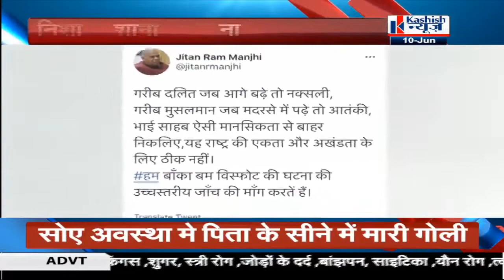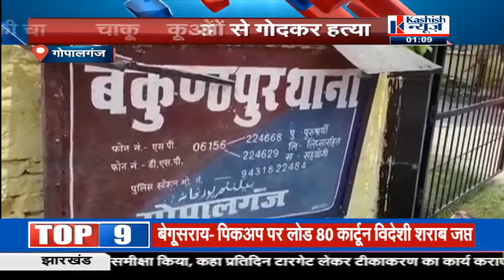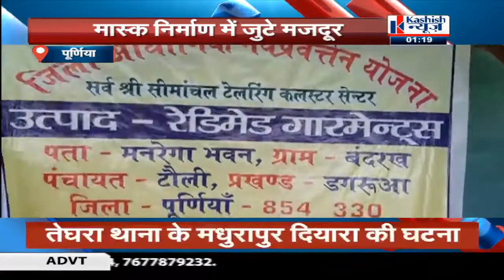01 PM बिहार की तमाम खबर "कशिश न्यूज़ "